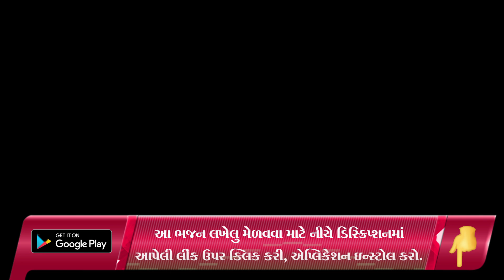ગોકુળ ગામમાં ભજન ધૂન થઈ | New Gujarati Kirtan 2022 | shiv shakti official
Rameshwari mahila mandal,
bhajan mandal,
gopi mandal mumbai,
bhajan,
new kirtan,
new satsang,
maa khodiyar mahila mandal,
fogani mahila mandal,
shahpur mahila mandal,
krishna bhajan,
krishna kirtan,
krishna bhajan,
brahmani mata mahila mandal,
shiv shakti officia,
ગોકુળ ગામમાં ભજન ધૂન થઈ  ,

satsang mandal,
satsang mandal bhajan,
satsang mandali,

જય માતાજી